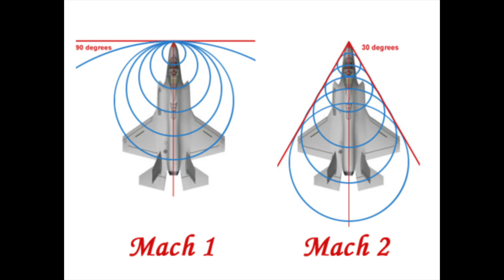Breaking the Sound Barrier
When Chuck Yaeger broke the sound barrier in the Bell X-1 in 1947, it was kept as a secret for several years.  There were a series of supersonic flights by several "X-series" test aircraft.  They determined that a solid slab elevator was needed for aircraft control at transonic speeds.  The slab elevator was put on our new F-86 aircraft, and gave it good control at high transonic speeds, while the Russian MiG-15 had a conventional elevator and became uncontrollable at high subsonic speeds.  This advantage helped give the F-86 its famous 10-1 kill ratio over the MiGs in Korea.
See more of my videos on this channel or on my Facebook / Spirit of Attack page.  I usually have thousands of views on my Facebook videos, and only hundreds in YouTube.